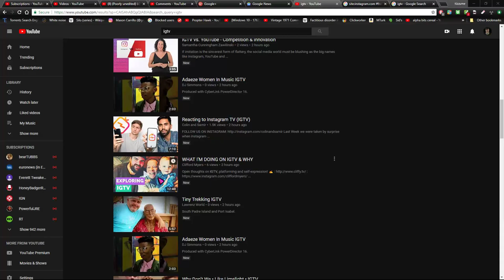I close the tab immediately when I hear/see this